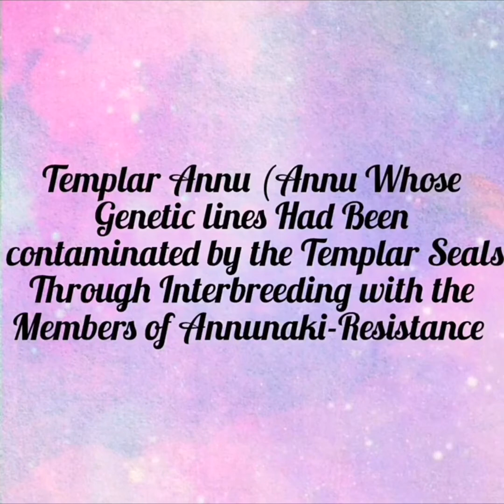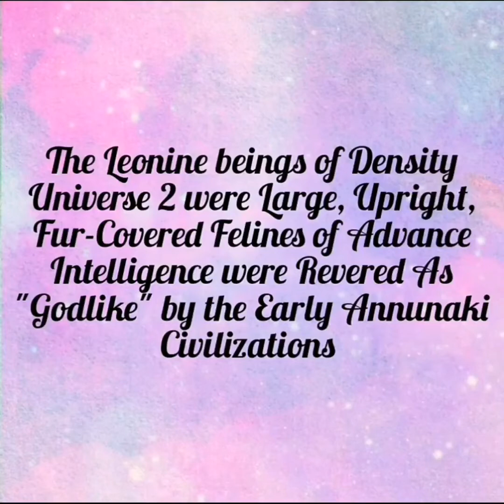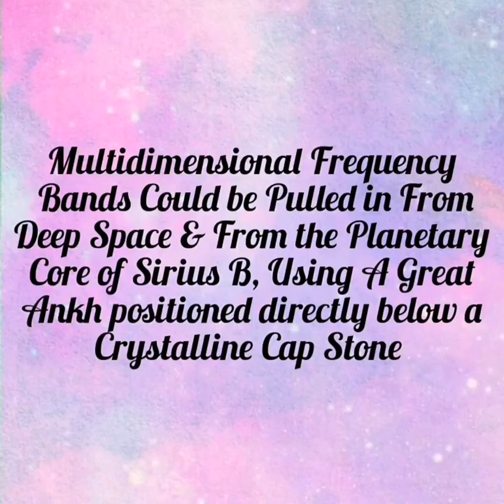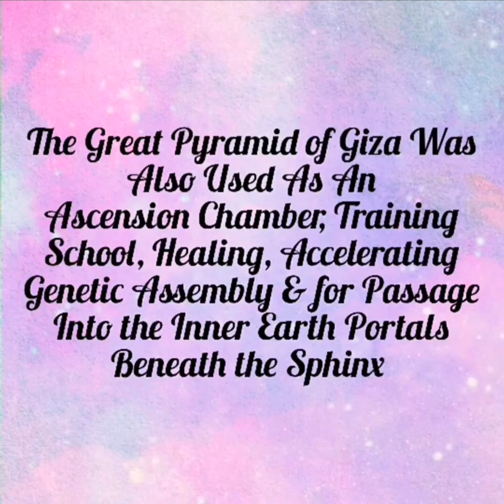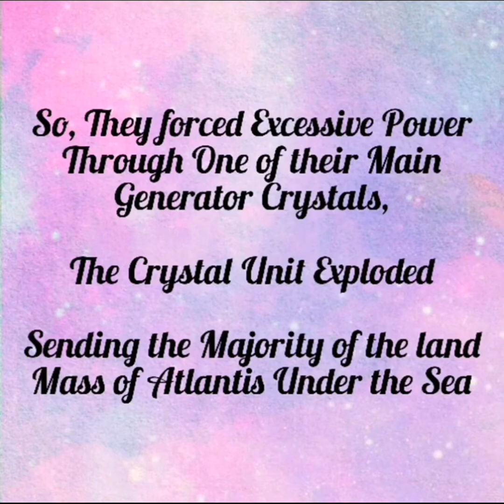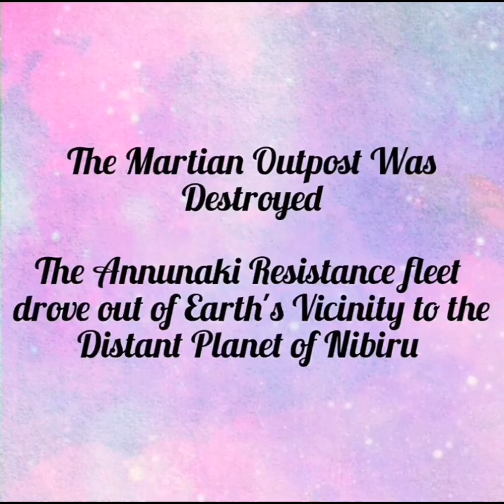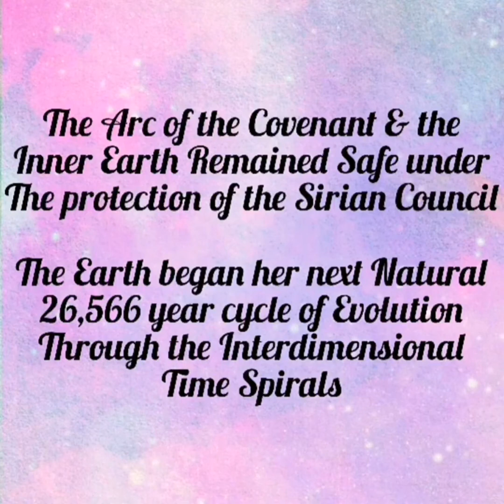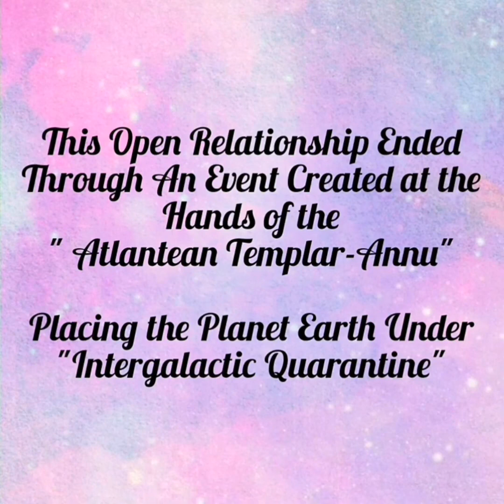Pyramids of Giza,Sphinx & Ankhs,Earth Entered SAC,Spiritual Information in Hindi, Part 15